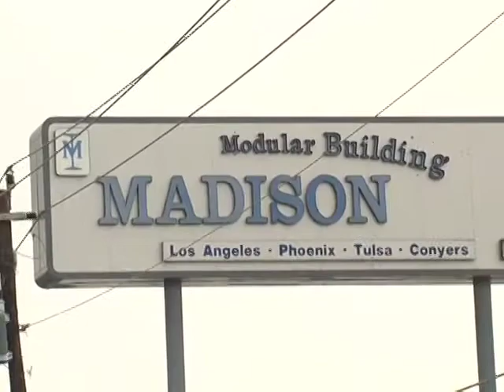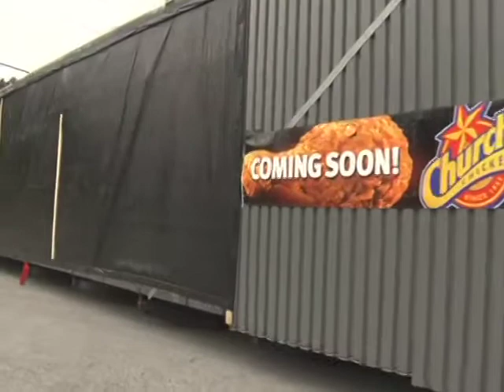Church's Chicken Modular Building Event